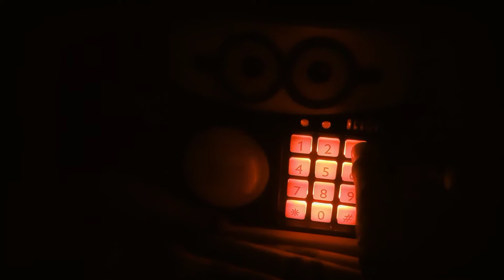എനിക്ക് കിട്ടിയ പുതിയ സമ്മാനം